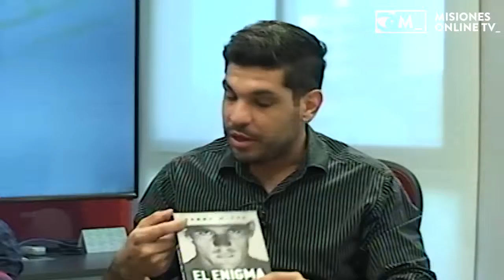Lionel Dahir Director De La Union Cultural Del Libro